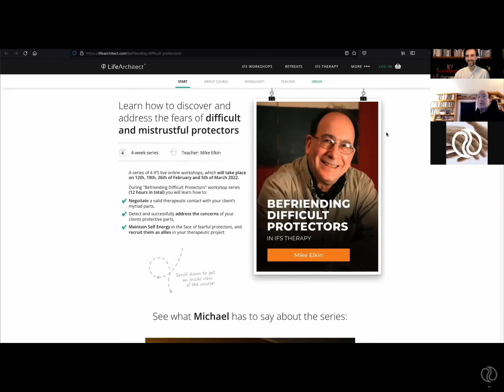February 6, 2022